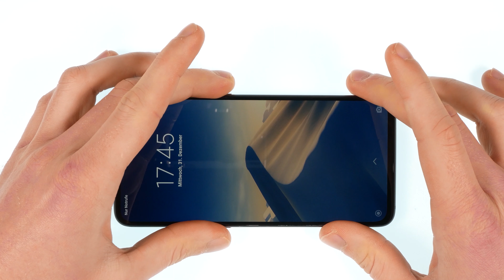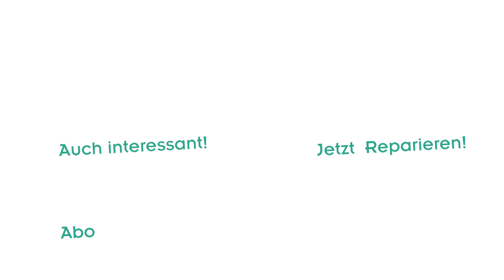Xiaomi Mi 9 Display wechseln | Einfach Erklärt | kaputt.de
►►Folge uns◄◄

Bei Fragen oder Anregungen und Wünsche schreib uns einfach einen Kommentar unter dem Video. 😊

Bitte beachte: Diese Reparatur geschieht auf eigene Gefahr! Kaputt.de übernimmt keine Gewährleistung für entstehende Schäden bei der eigenen Durchführung.